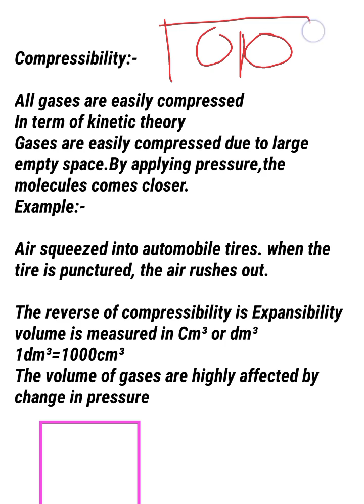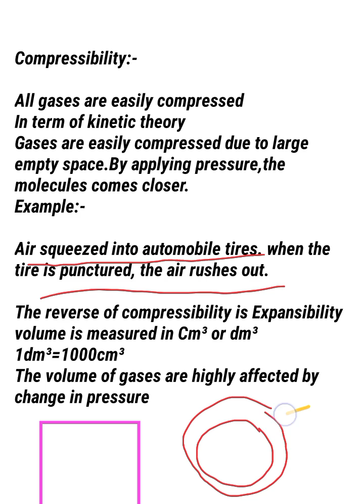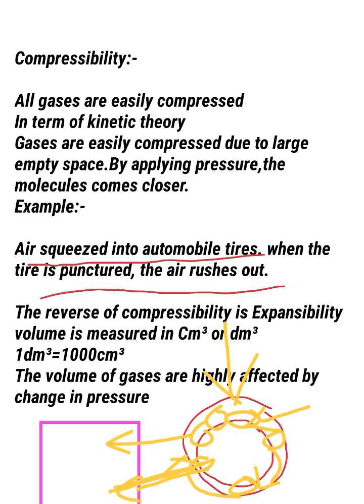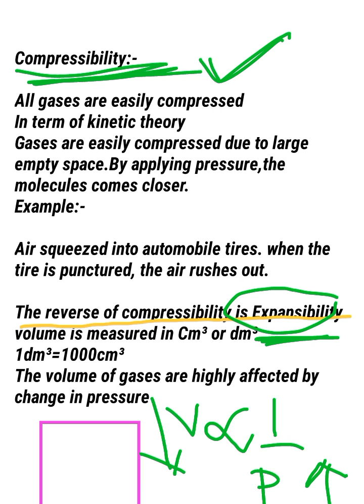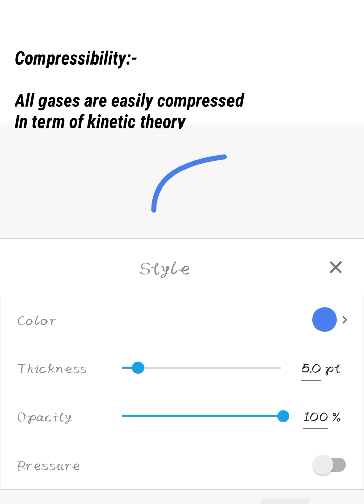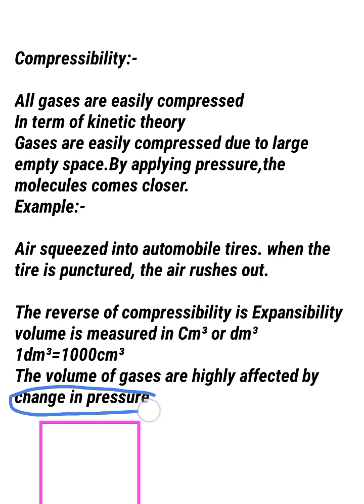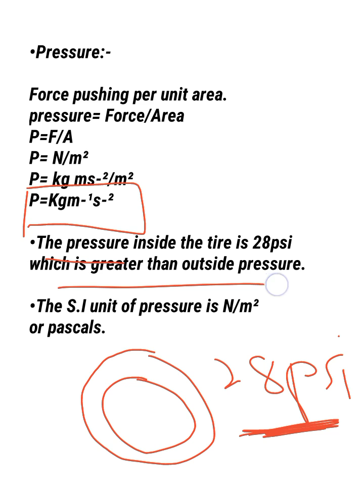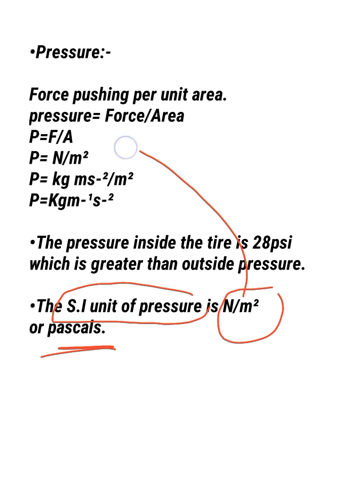Compressibility And pressure|SindhTextBook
I hope this video will be helpful 4 uhh
comment down